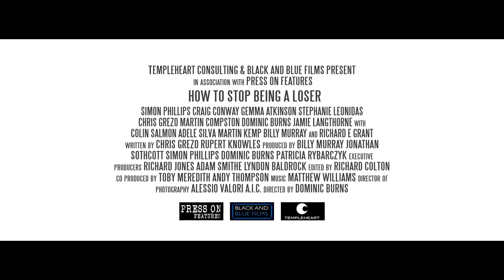HOW TO STOP BEING A LOSER TRAILER - IN CINEMAS 18TH NOVEMBER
How to Stop Being a Loser is a warm comedy about James , the consummate dork who makes Ronnie Corbett look like a modern day Don Juan.
Eventually, pick up artist Ampersand comes to James' rescue and teaches him the way of the woman. But as James learns the dark art of seduction from his mentor he begins to wonder if Ampersand is all he appears to be and questions what would truly make him happy in life.

Featuring an all-star British cast How To Stop Being A Loser is a movie for anyone who has ever had a hot date and blown it.